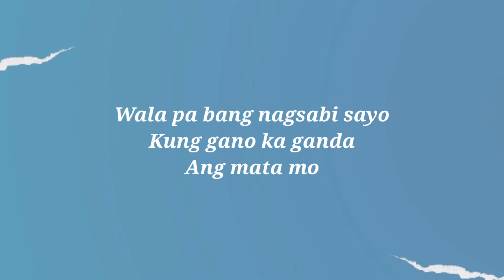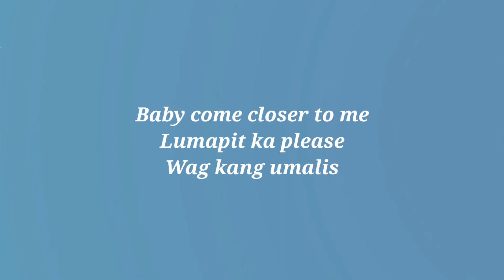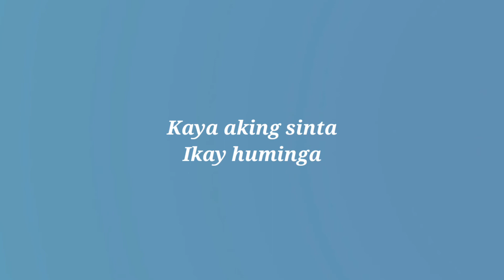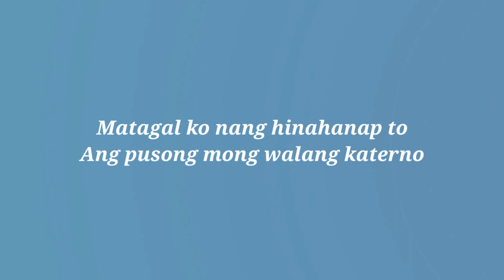Hatdog - Zack Tabudlo feat. James Reid (Lyrics Video)